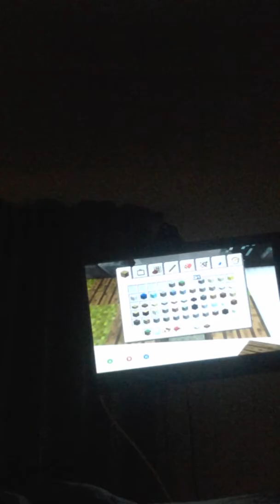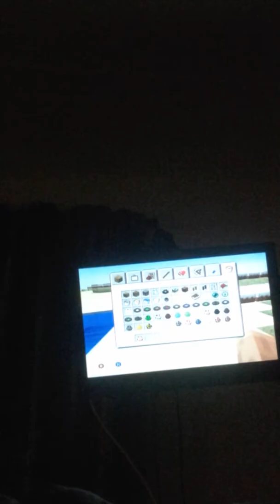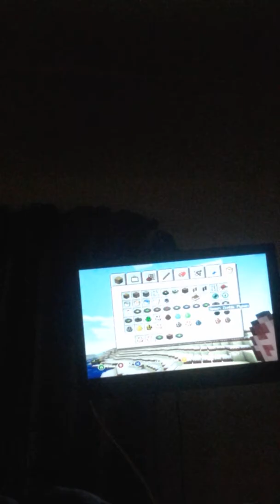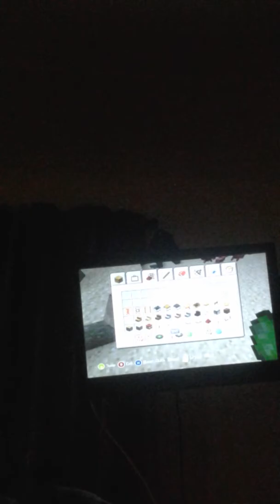New video pop up ares Richard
The modern houses